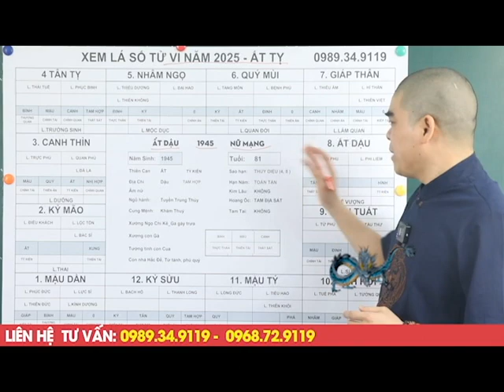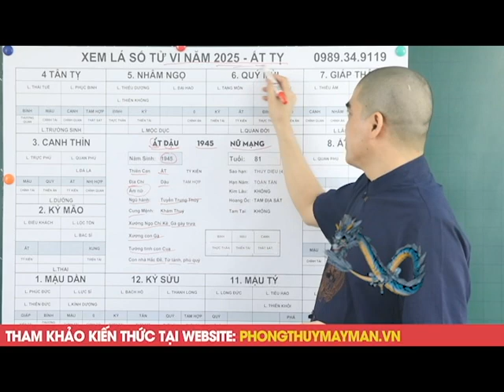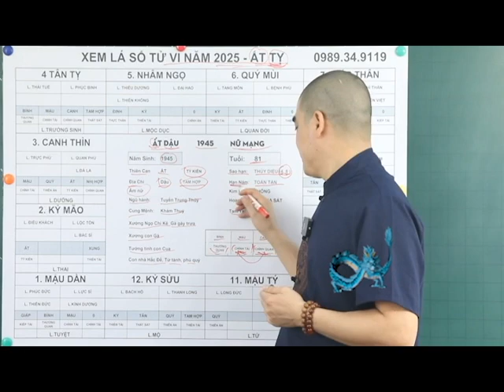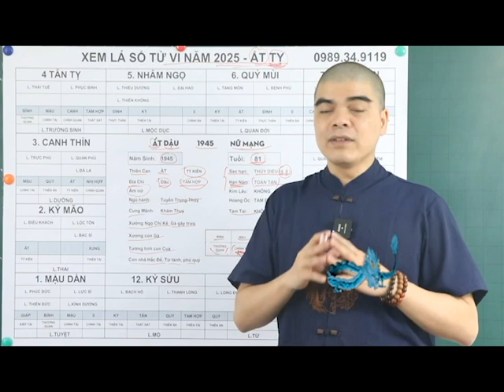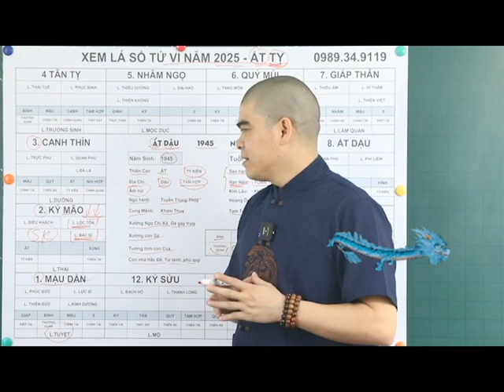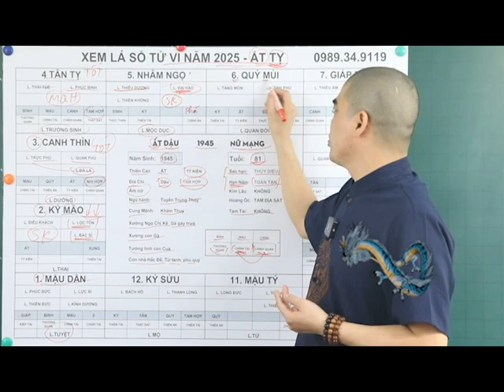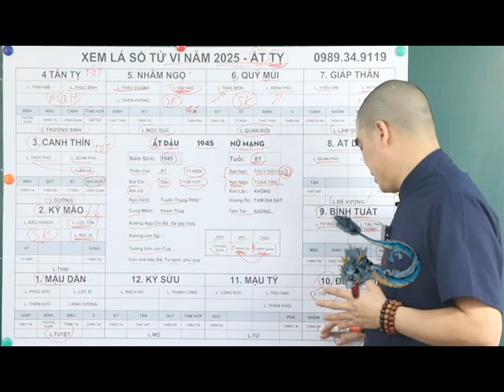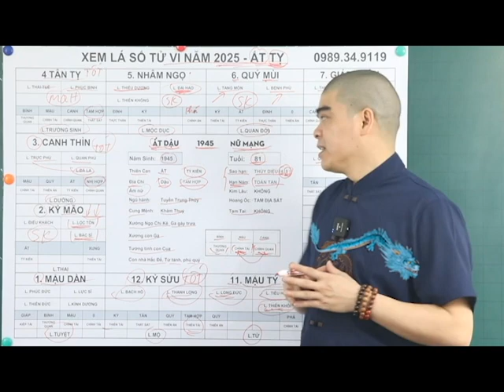Tử Vi Tuổi Ất Dậu 1945 Nữ Mạng Năm 2025, Biết Sớm 3 Điều Này Gặp Hung Hóa Cát, ĐỔI ĐỜI Giàu To